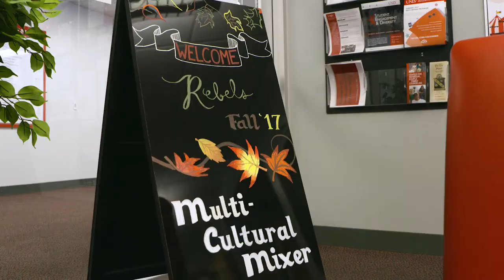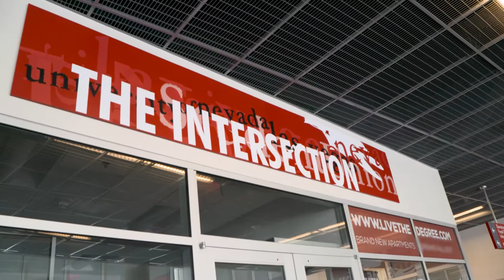Three Tips for a Great Semester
President Len Jessup (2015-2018) welcomes students to classes with three tips to make the most of your UNLV experience.